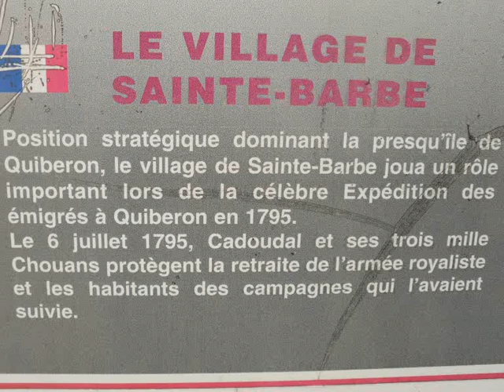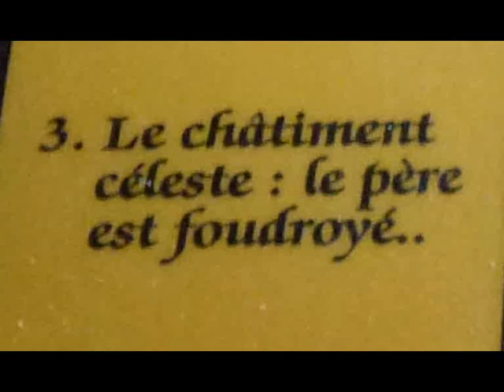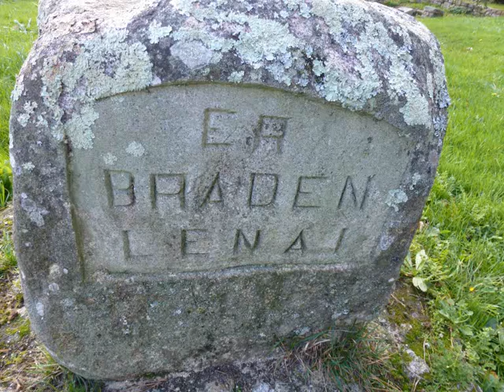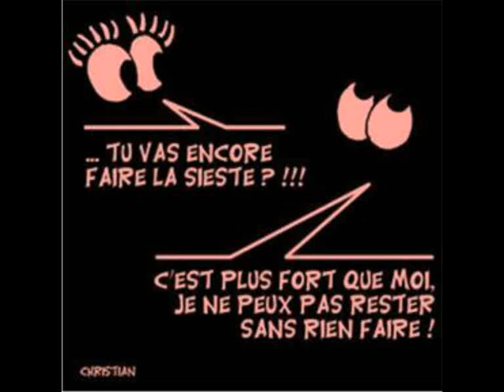Rando à Plouharnel ( Sainte Barbe ) le 01 12 2014 .( 7kms 300 ) .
Des Bretons aux Vikings :

Les 4ème , 5ème et 6ème siècles seront marqués par l’émigration des bretons insulaires. En 578, la Bretagne est divisée en trois royaumes. Plouharnel rattachée au pays de Vannes est une très ancienne paroisse comme l’indique le toponyme " plou " dérivé du " plebs " latin.
La première communauté chrétienne aurait été fondée par un moine venu d’Outre Manche nommé Arthnael ou Hoarn Hael et la paroisse prit naturellement le nom de Plou-Harn-Hael devenu au fil des ans Plouharnel. Saint Armel, patron de l’église paroissiale serait le nom latinisé du moine fondateur. Après la création historique du royaume de Bretagne et les invasions vikings qui en 929/930 seront maîtres de toute la région, le 12ème siècle marque une stabilisation des flux migratoires sur la Bretagne et les populations fixées localement dès cette époque constituent l’ossature des populations actuelles.

De la Révolution Française à nos jours :

La fin du 18ème sera marqué par le débarquement à Carnac des émigrés de retour d’Angleterre en juin 1775 qui font leur jonction avec les 5000 chouans de Georges Cadoudal. Le Général Hoche installe son camp au village de Sainte Barbe et met en place un dispositif de défense particulièrement important enfermant les émigrés dans la presqu’île, 748 hommes y perdront la vie. Le talus de défense élevé à cette occasion à la base du tombolo est encore visible. Un personnage local va s’illustrer et jouer un rôle de tout premier ordre aux côtés de George Cadoudal, il s’agit de Jean Rohu. Né en 1771 au village de Pont-Neuf à Plouharnel, il appartient à une famille plutôt aisée : son père est syndic des gens de mer. Le 2 février 1795, il décide de rejoindre les chouans. Fidèle lieutenant de Cadoudal, il va épouser avec ferveur sa cause. Il le remplacera souvent à la tête de la division et aura maintes occasions de montrer sa bravoure. Il deviendra Colonel-commandant de la région d’Auray-Hennebont. En 1814, il sera nommé Maire de la commune et assumera cette fonction jusqu’en 1826. Il sera élevé au titre de Chevalier de l’ordre royal et militaire de St Louis et Chevalier de l’ordre royal de la légion d’honneur sous la restauration.